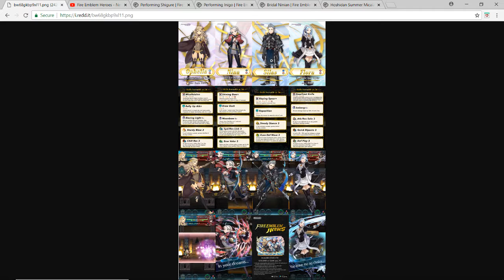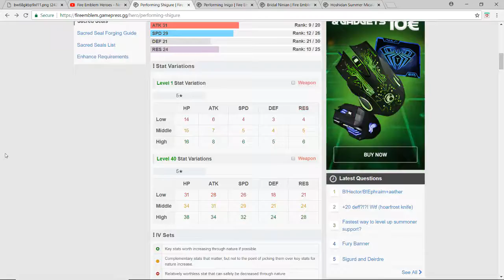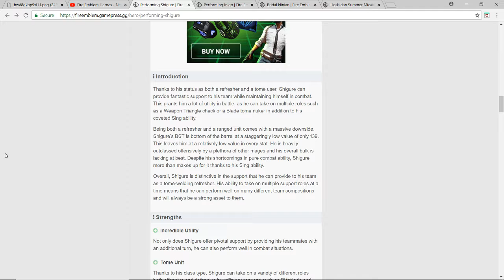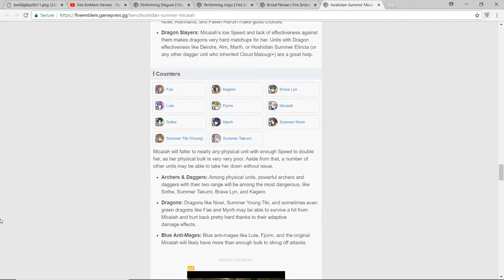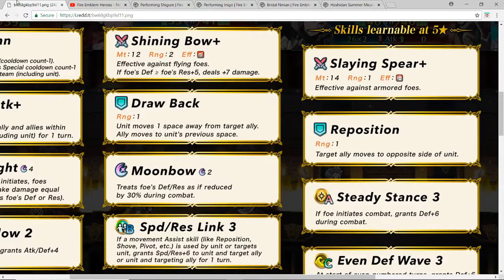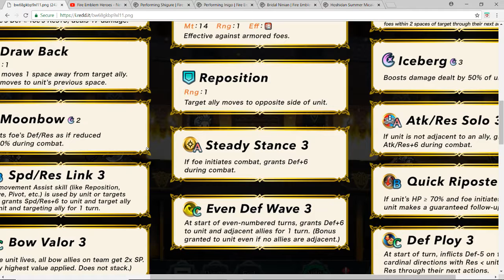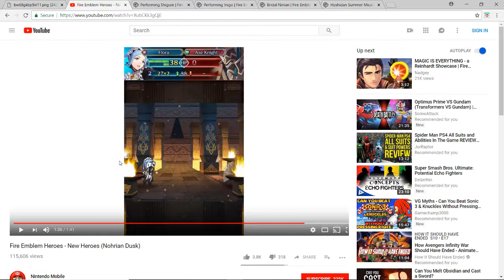Fire emblem heros first look and impressions of the Nohrain dusk banner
Taking a look at the new banner and giving my thoughts on the units. what do you guy's think of the units?